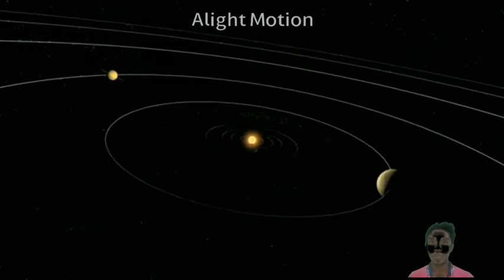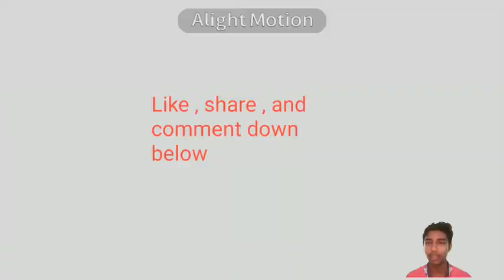Is there any gravity at the outer atmosphere of earth 🤔🤔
Hi, guys welcome to my channel facto space in this video I had told abot gravity in planets and satellite(natural).I am doing a research on astrophysics so you can suggest me which topic you want to see i will make that video friends from this video you can get really very good indormation and if you want these kinds of more intresting video so make sure you like , share and subscribe the channel and don't forget to press the bell icon.